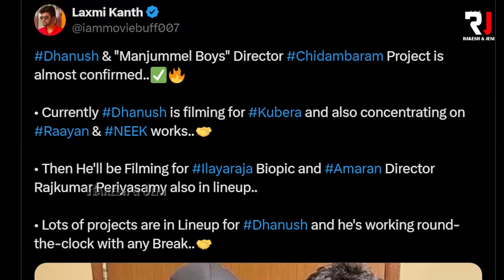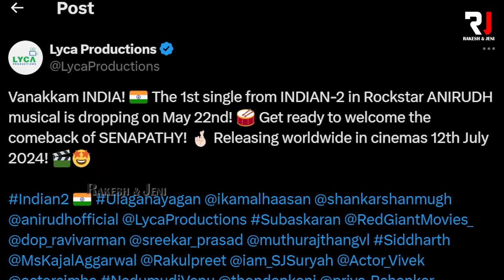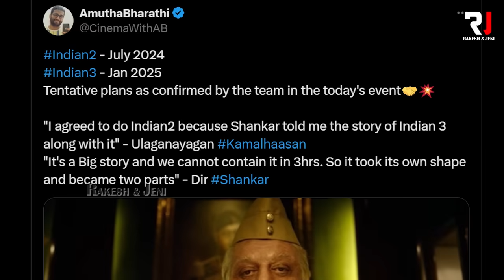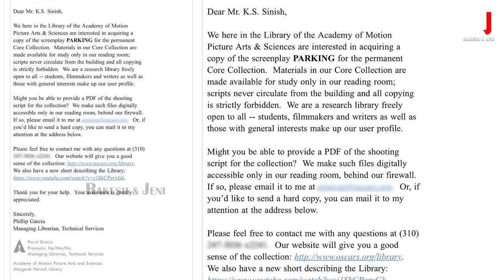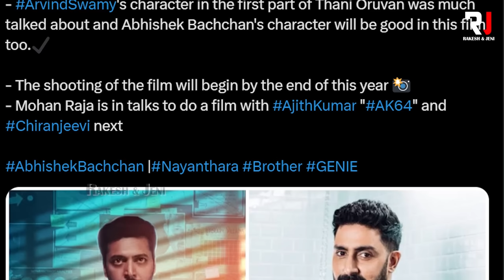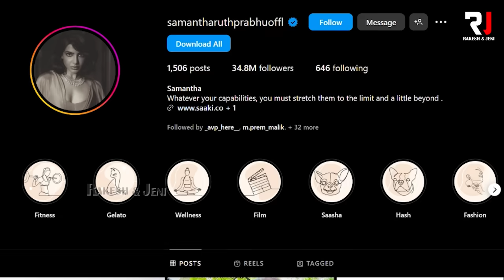SOCIAL MEDIA - அலப்பறைகள் | இத தட்டி கேக்க ஆளே இல்லையா? | Rakesh & Jeni